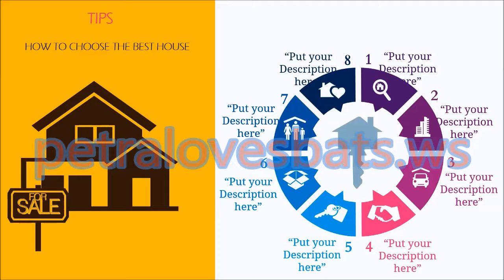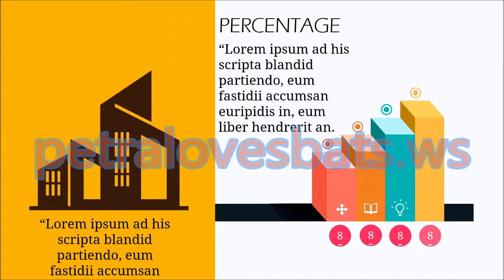Real Estate Agency presentation video Petra Ortiz